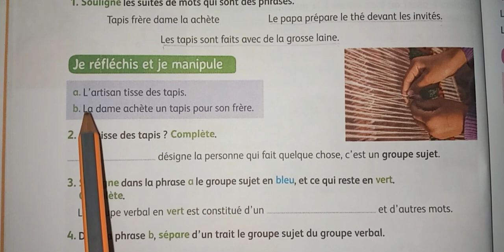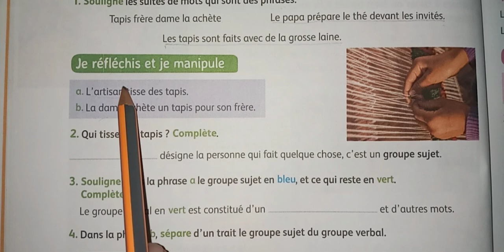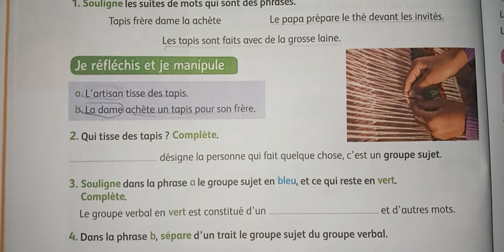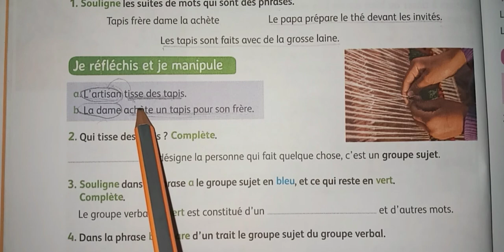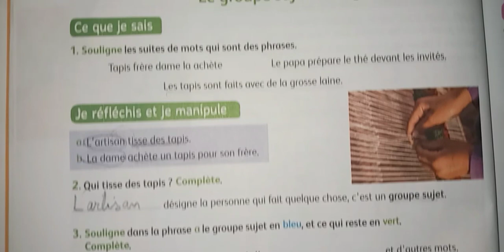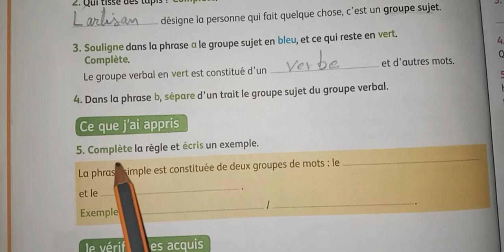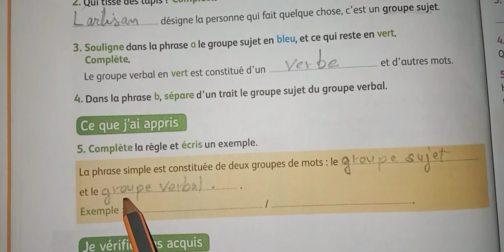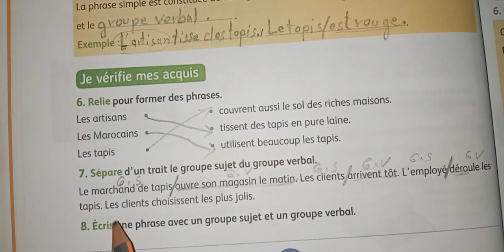Grammaire :le groupe sujet et le groupe verbal/ mes apprentissages en français 4ème.